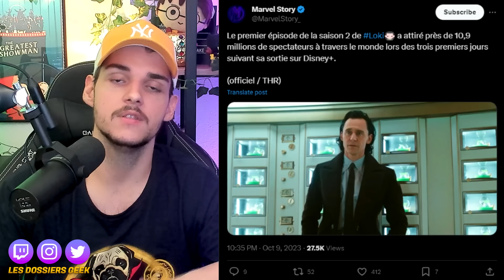LE RETOUR DES GROSSES NEWS MARVEL ! (4 Fantastiques, Deadpool 3, Loki ...) - 10 Octobre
👏Deviens membre REJOINDRE de la chaine !

Merci aux membres "Rejoindre", pilliers financiers de la chaîne ! ❤